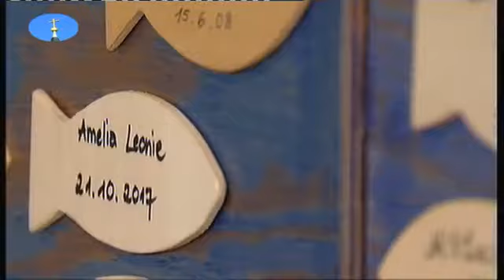Katholischer Gottesdienst Echt sein, um Himmels Willen! 05. November 2017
Wie kann die Kirche und jeder Einzelne in seinem Leben echt sein, das Heißt, wahrhaftig sein? Das Tagesevangelium spricht davon, nicht das eine zu sagen, aber etwas völlig anderes zu tun.